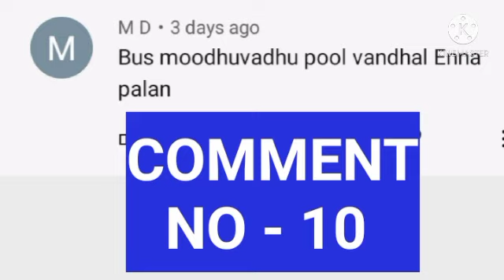பஸ் மோதுவது போல் கனவு கண்டால் என்ன பலன்/What is the benefit of dreaming like a bus collision